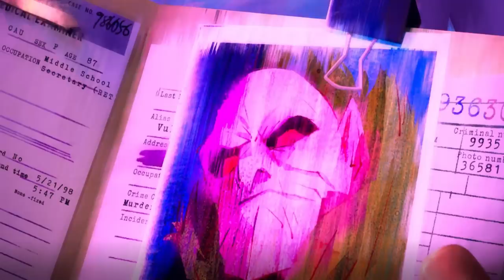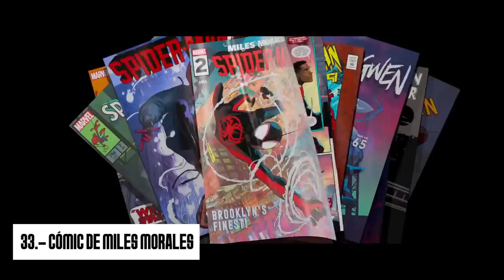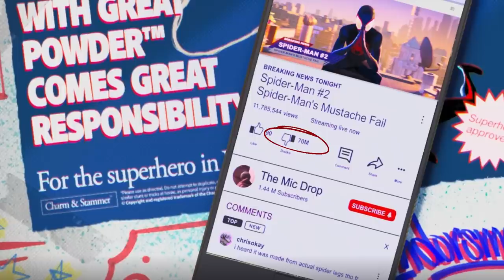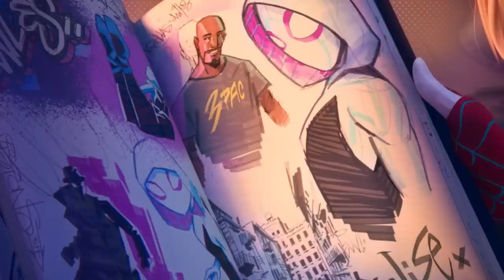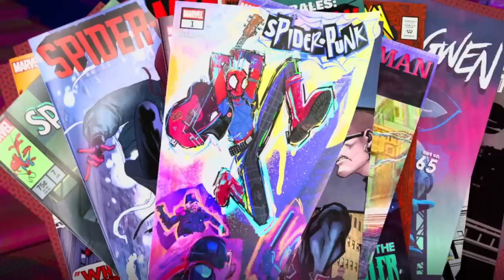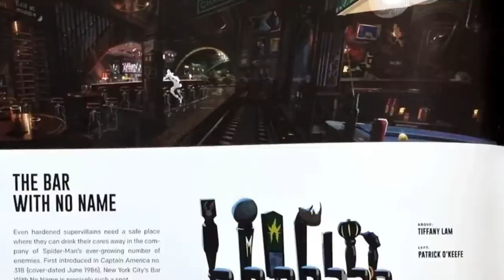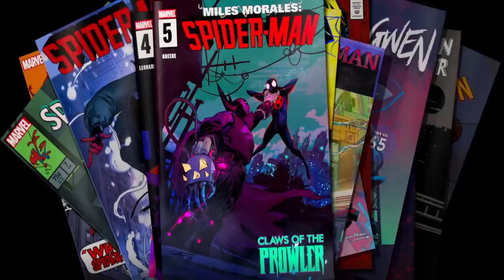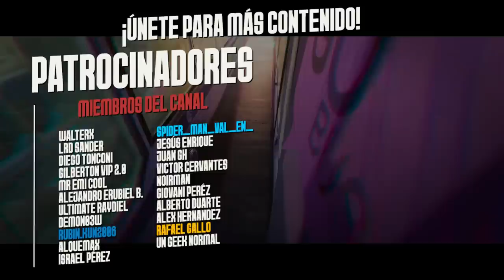225 Detalles y Curiosidades de Spider-Man Across the Spider-Verse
225 Detalles y Curiosidades de Spider-Man Across the Spider-Verse
spiderman atraves del multiverso